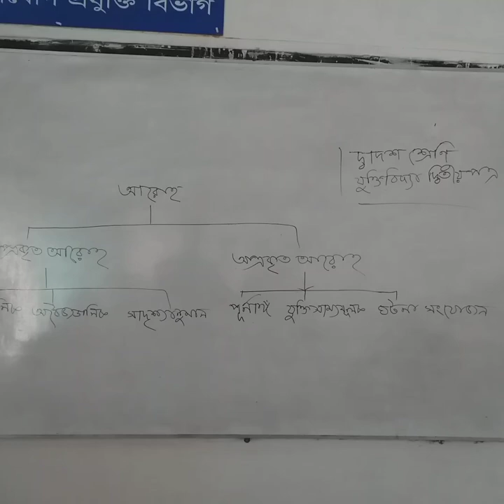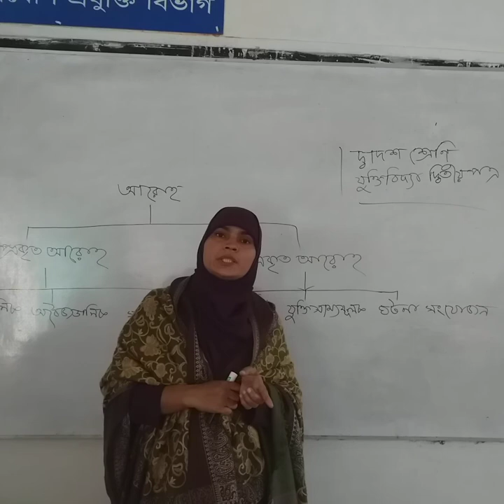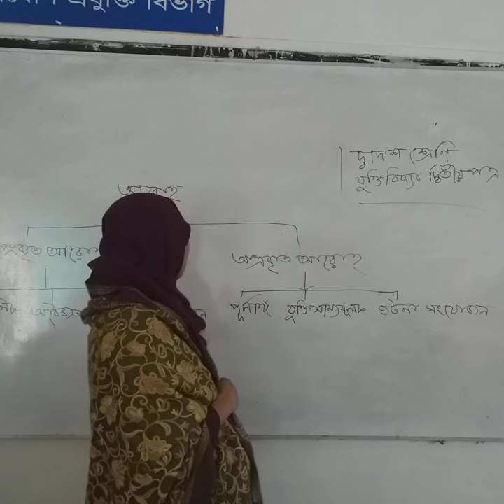Logic second paper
Halima Begum